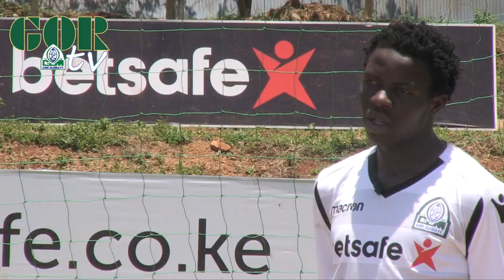GOR MAHIA FC NATIONAL TEAM CALL UPS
Harambee Stars start training today Monday 5th October 2020 ahead of an international friendly match against Zambia on the 9th of October. This is what our players had to say on their call ups to the national team